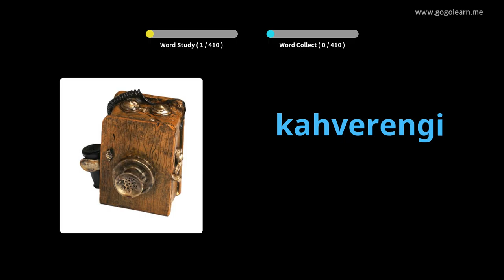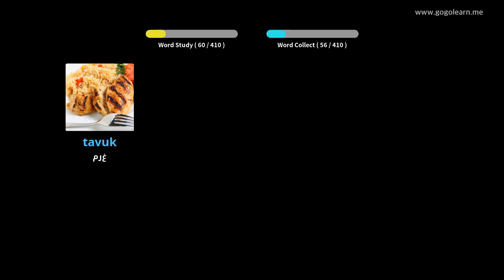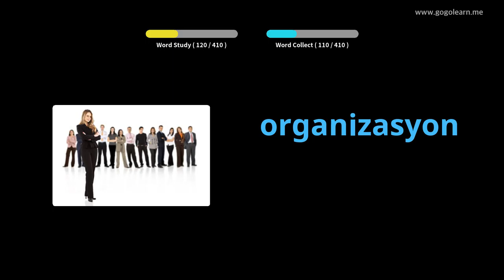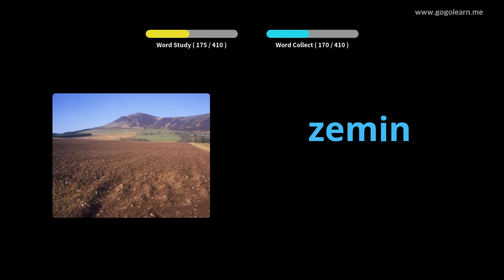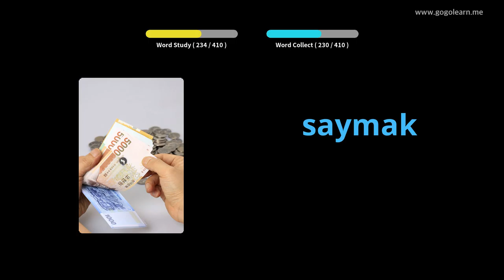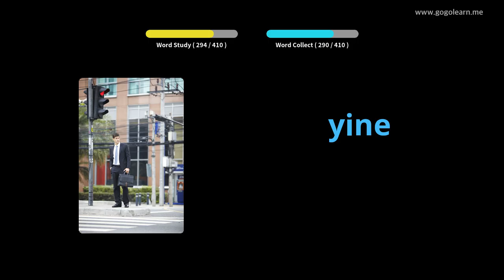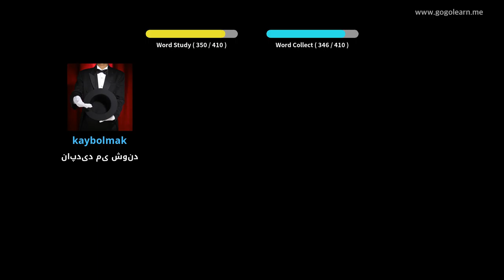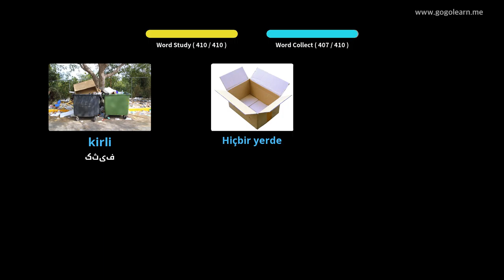مدرسه متوسطه واژگان ترکی 2 | Golearn